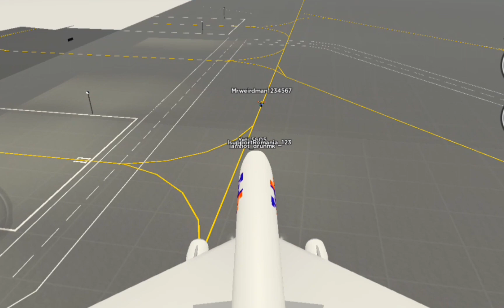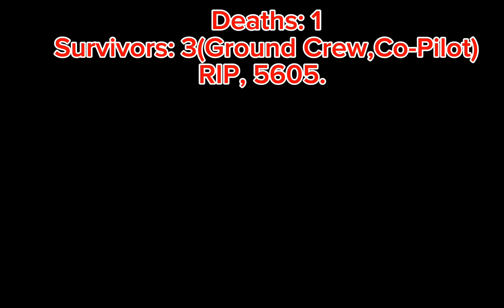The Cargo Crash| 5 Minute+ Film| PTFS Roblox •Film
Thanks for | Isupportromania_123 and Mrweirdman1234567(Roblox usernames) for helping.
This took 43 minutes to edit because the fire gif was hard to put😭